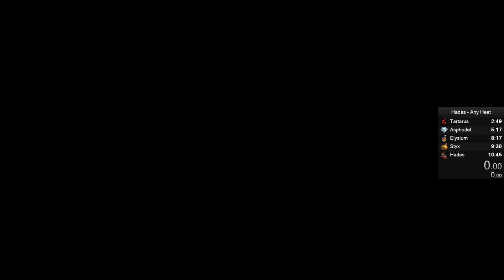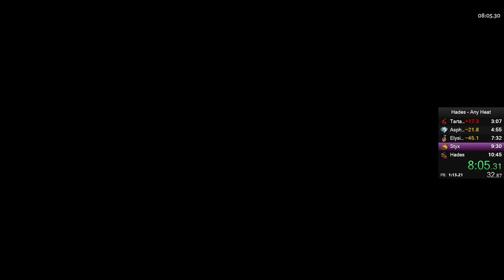Unseeded Any Heat Eris 9:13 IGT PB